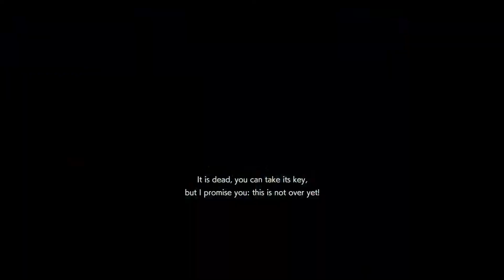RE RESISTANCE WHO LET THE DOGS OUT?! (ANNETTE ALL DOG BUILD)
A Challenge I saw on Reddit, so I thought why not,

All Dogs with boosters!